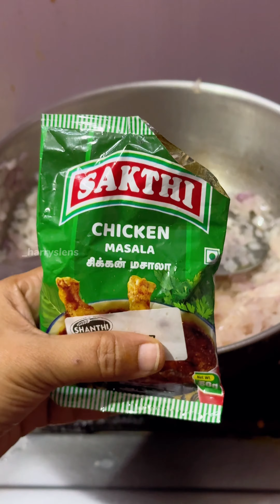Mini Food Vlog - Penne Pasta Making